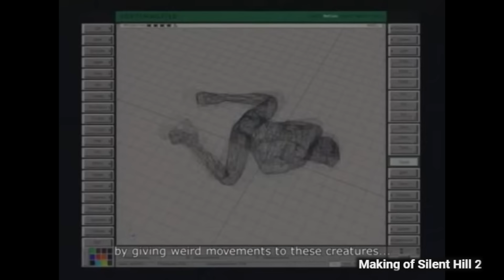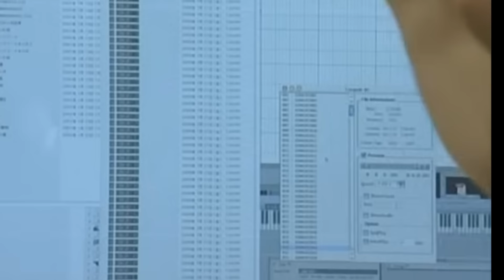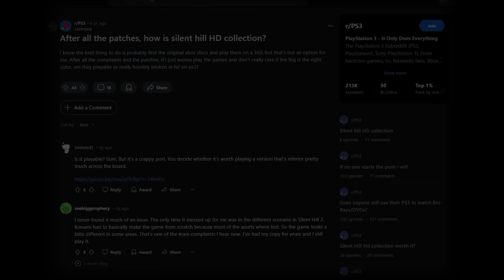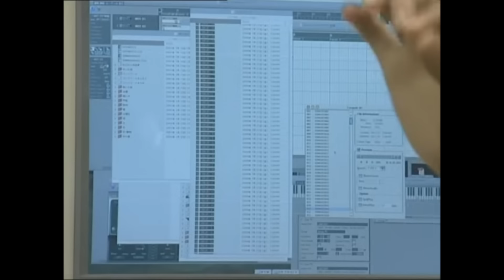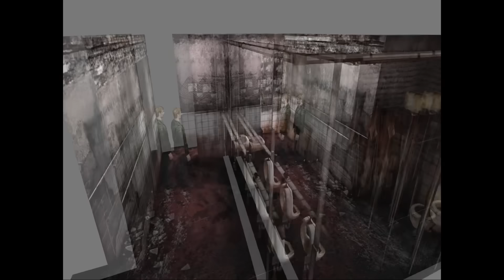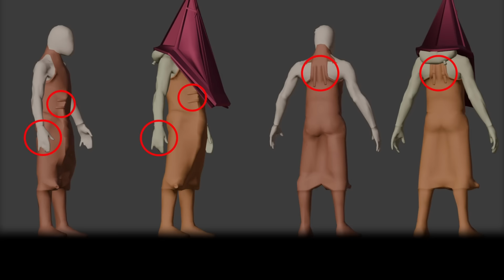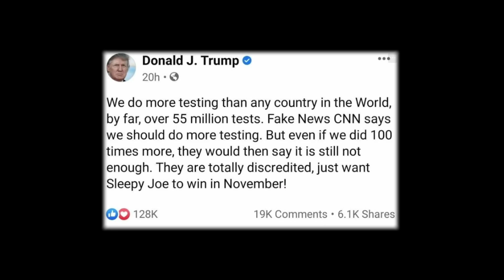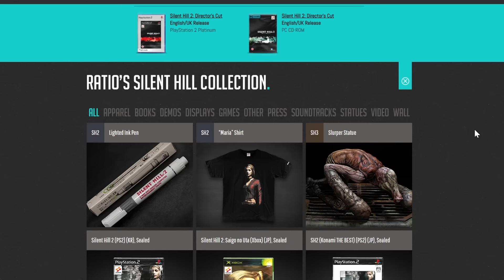The Silent Hill 2 Iceberg Explained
Play War Thunder for free on PC, PlayStation or Xbox now by using my link, bonus pack available for new and returning players that haven’t played for at least six months

✩TAGS✩
Silent Hill 2
Silent hill 2 iceberg explained
Silent hill theories
Silent hill facts